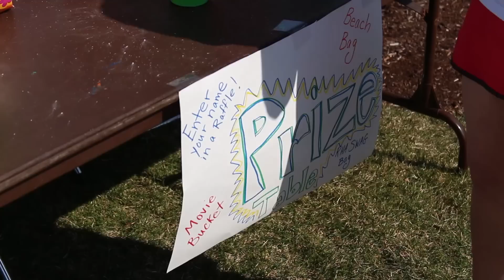Bird's Eye View: EndiCarnival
Every year we cap off Spring Week with the EndiCarnival - the events change from year to year, but it's always a great time!